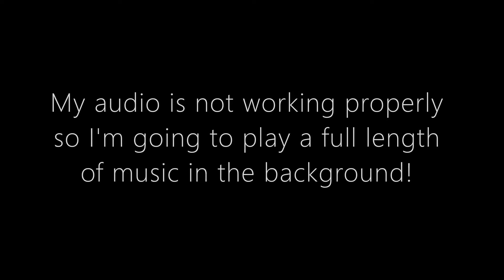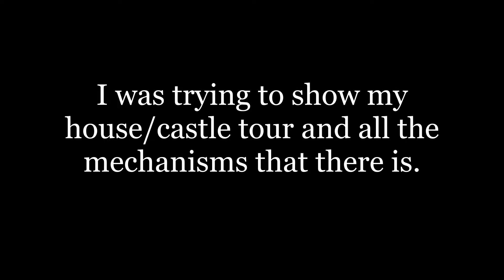Minecraft Bedwars & Skyblock Progress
In the last video of Bedwars and Skyblock Progress, we hit unimaginable views which I like. Hopefully, we can do that in this video. This video and major difficulties such as my audio, which somehow doesn't work. I'll have to do something to fix it until I"ll probably play cool chill beats.